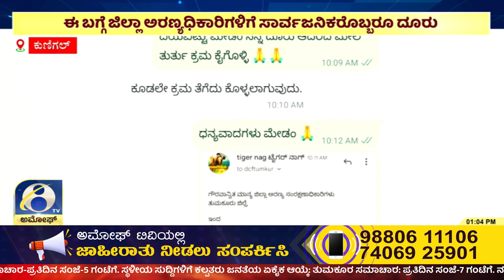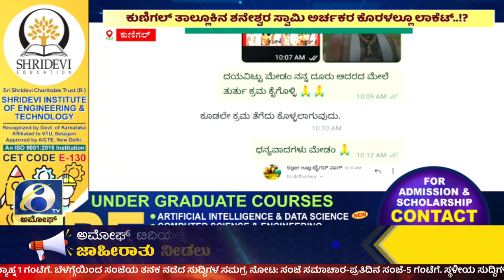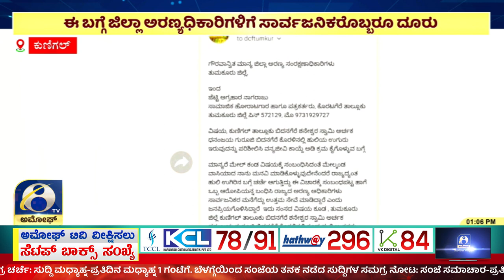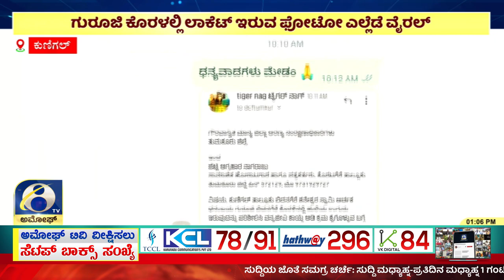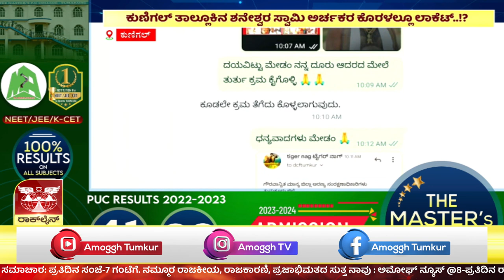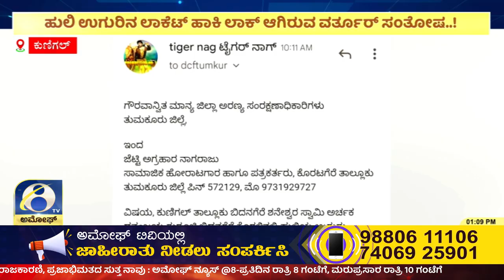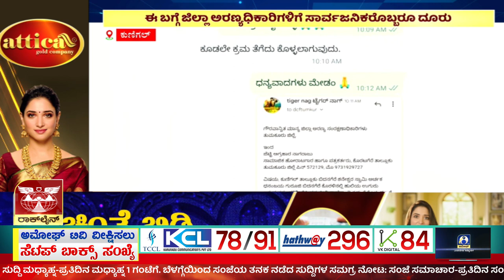KUNIGAL : Dhananjaya Guruji ಕೊರಳಲ್ಲೂ ಹುಲಿ ಉಗುರಿನ ಪೆಂಡೆಂಟ್ ಇದೆ ಎಂಬ ಚರ್ಚೆ..! | Amoggh TV